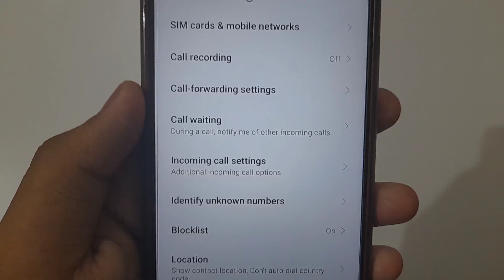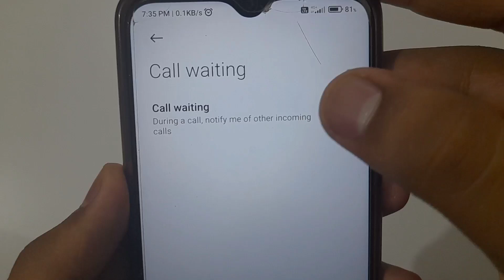How To Solve Call Waiting Problem |call par baat karte samay koi dusra call aaye to pata nahi chalta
How to solve call waiting problem | phone par kisi se baat karte samay koi dusra call aaye to pata nahi chalta | call par baat karte samay koi dusra call aaye to pata nahi chalta all this is covered in this video

1) How to solve call waiting problem
2) phone par kisi se baat karte samay koi dusra call aaye to pata nahi chalta
3) call par baat karte samay koi dusra call aaye to pata nahi chalta
4) phone par baat karte samay koi dusra call aaye to pata nahi chalta
5) call waiting problem kaise thik kare
6) phone par baat karte samay dusre ki call ka pata nahi chalta
7) kisi se baat karte samay dusra call nahi ho raha
8) phone par kisi se baat karte samay koi call aaye to pata nahin chalta
9) call par baat karte samay dusre ki call ka pata nahi chalta
10) phone par baat karte samay dusre ki call ka pata nahi chalta kaise theek kare